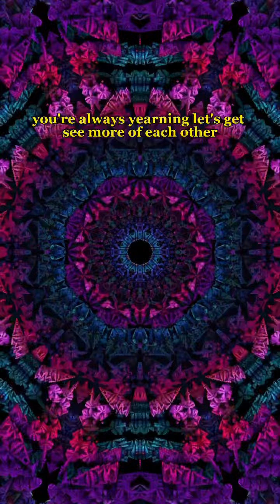Falling in Love - Alan Watts